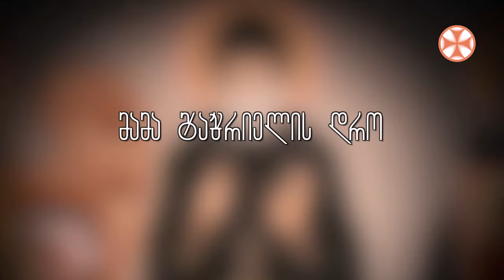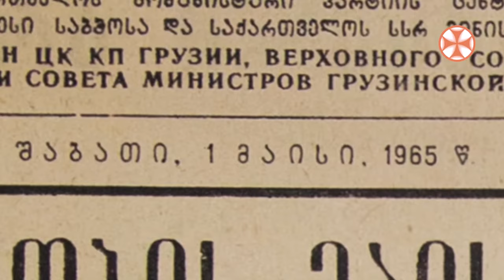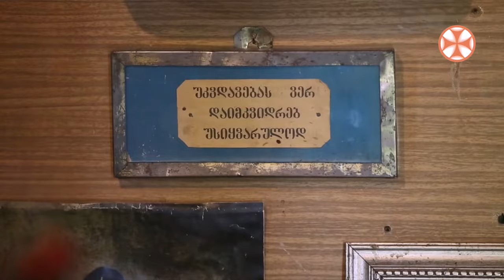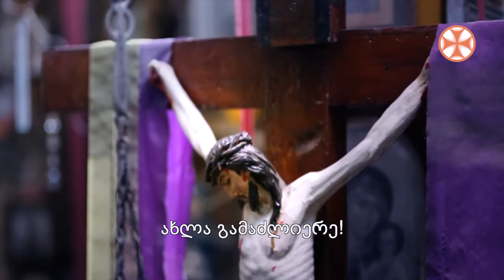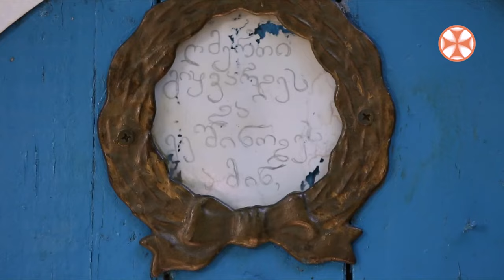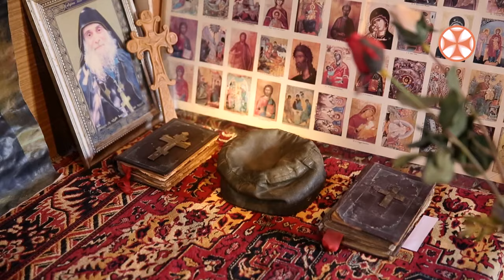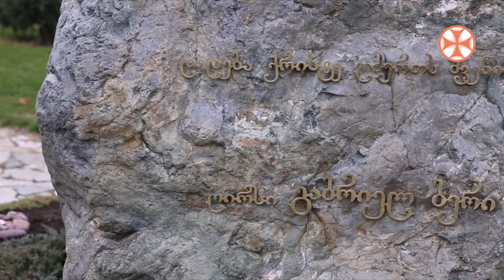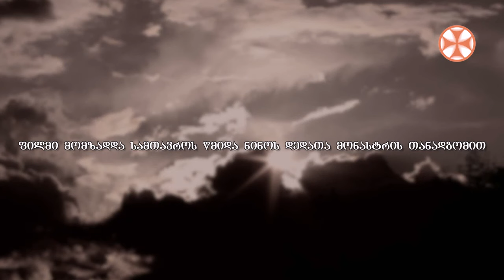ნინო ხოფერიას ფილმი „მამა გაბრიელის დრო“